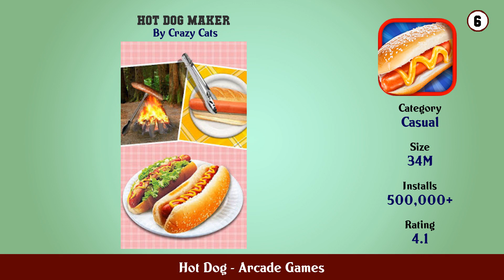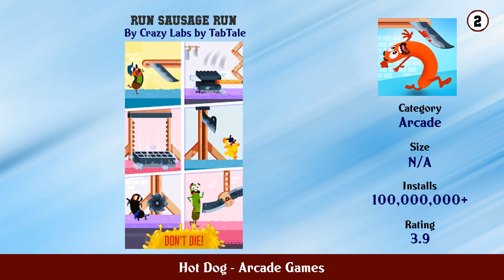Top 10 Hot Dog Android Games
In this video we have listed Top hot dog Android Games. This video is for information and reference purpose only.